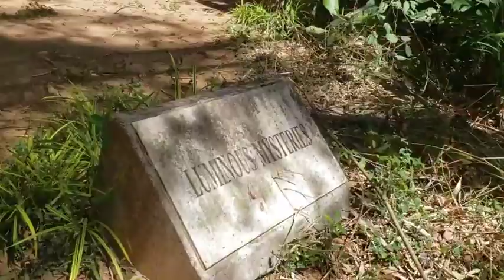TRIP TO ANTIPOLO Part 2 | PARISH OF THE IMMACULATE HEART OF MARY | MAI GARCIA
It was my first time to visit The  Parish  of the Immaculate Heart of Mary. Located near the famous waterfalls of Antipolo the scenic Hinulugang Taktak. The architectural design of the church was modern and one can appreciate the beautiful foliage at the back of the altar. This church is popular among the travellers and the pilgrims during May and Holy Week, The Parish of the Immaculate Heart of Mary is establishing a reputation of being a favorite wedding rite venue, is a good place to visit commune with nature and with GOD.